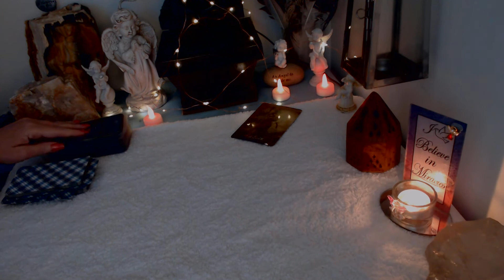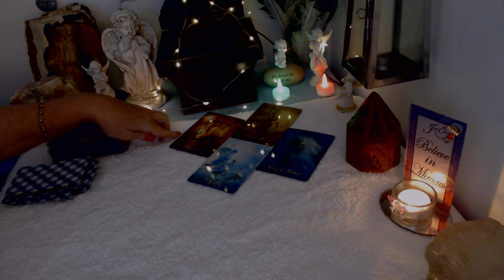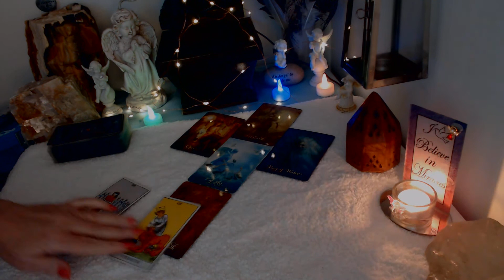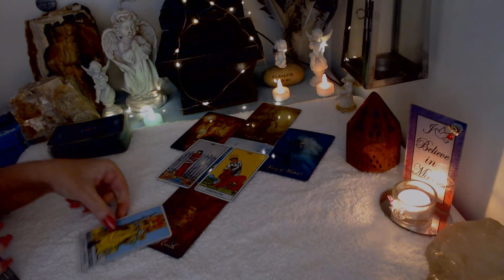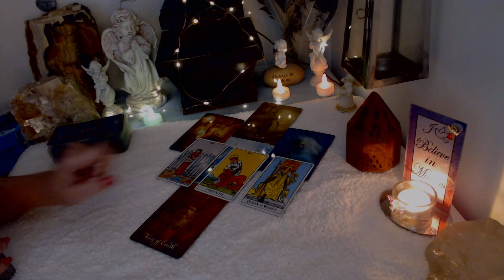Gemini...In Your Mind!